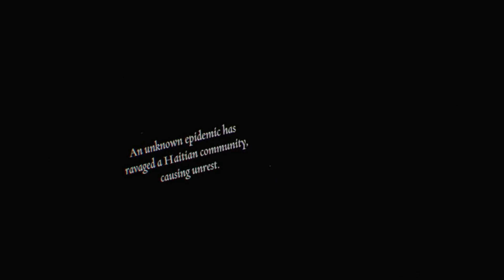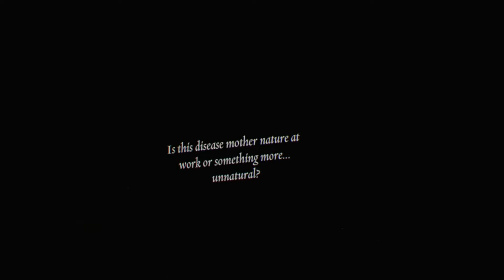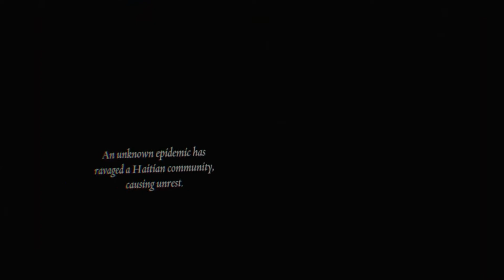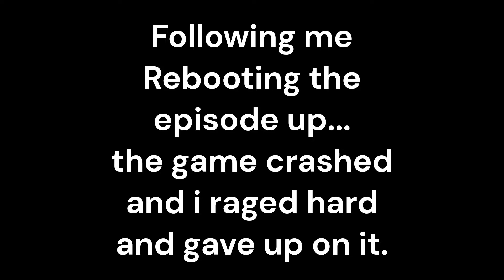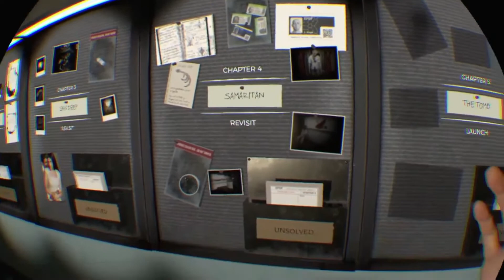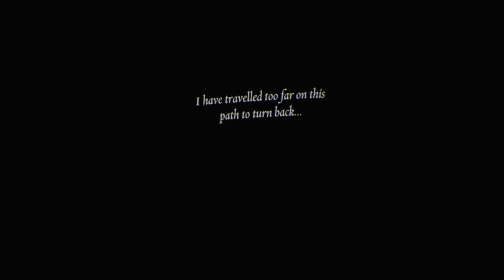PAZUZU AWAITS | THE EXORCIST LEGION VR - PART 4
this is the end. at least for now.